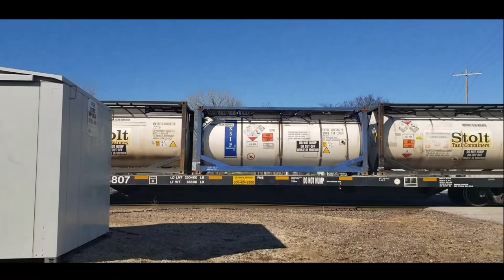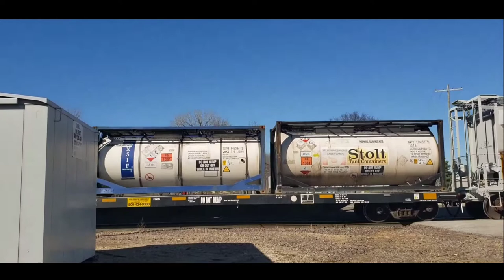Union Pacific 2002 Heritage Locomotive In Lawrence & Perry Ks Part 1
Hello railfans Grey beard back with another great video for you.I ended up catching the Union Pacific 2002 Heritage Locomotive in Lawrence & Perry Ks on Friday the 17th. I am so glad  that I was able to catch this locomotive which was the first time for me and also I will have a part two of the 2002 Heritage Locomotive from yesterday the 20th.I also like to give a big shout out to all my new subscribers if it wasn't for all the railfans out there my channel would not be able to grow.  I hope to hit over 1000 subscribers i know I will get there one day, so Thank you and always God-bless.